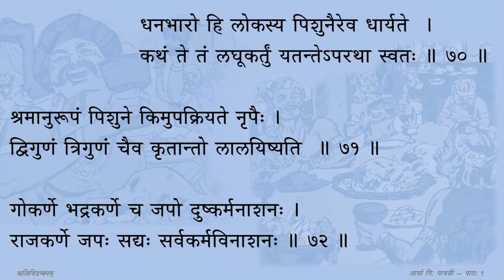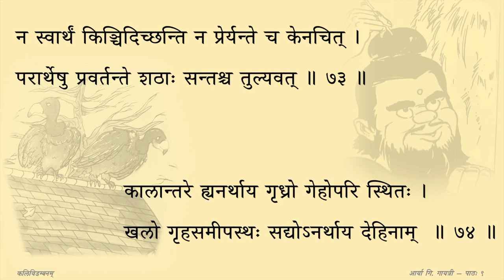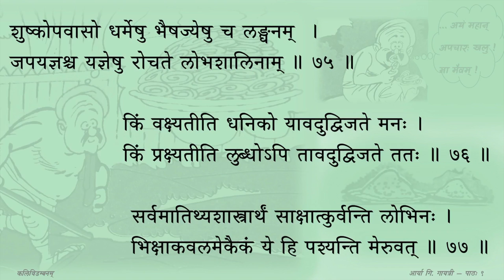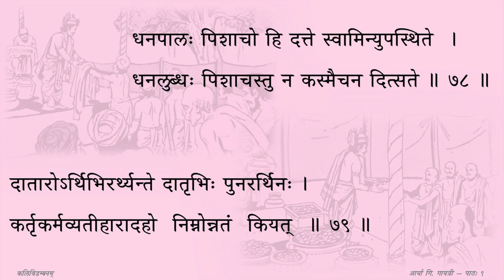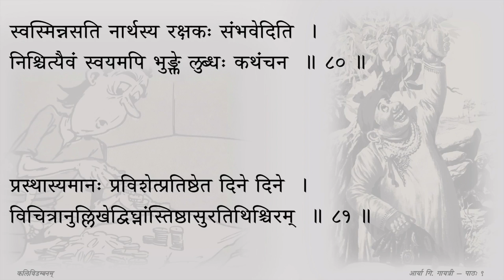Kaliviḍambanam - Session 09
Session 09 — पिशुनाः लोभिनः (श्लोकाः ७० तः ८१)